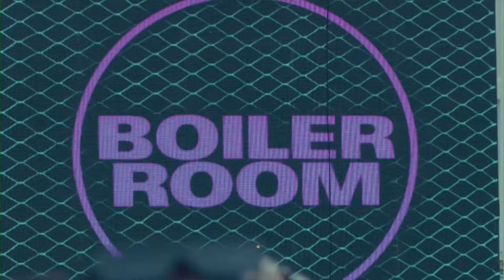Como Dj Andoni Dice la Verdad Sobre la Relación COon Carolin Aquino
Escucha El programa  Flow Radio Show De lunes a viernes de 8:00 pm a 10:00 pm por Radio mix Rd 106.3fm
Descarga nuestra aplicación para android

Descarga esta aplicacion para iphone

Sucribete a mi  canal, comparta ,dele dike y comenta